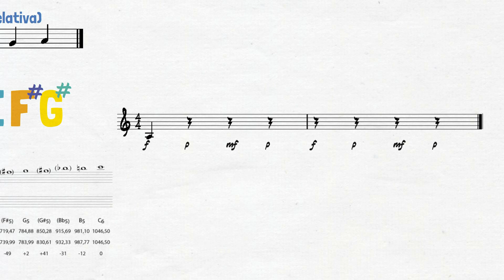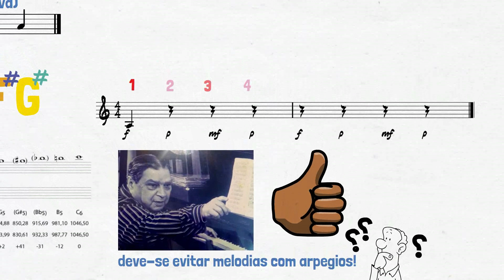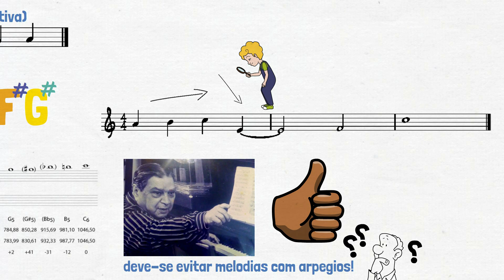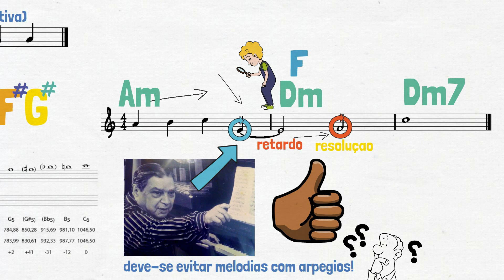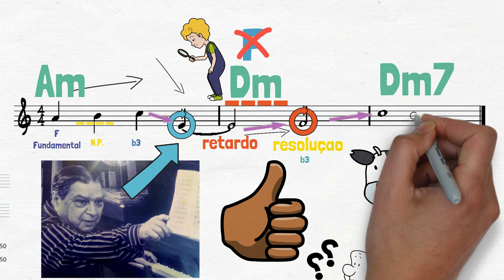Tempo Melódico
Teoria Musical
Harmonia